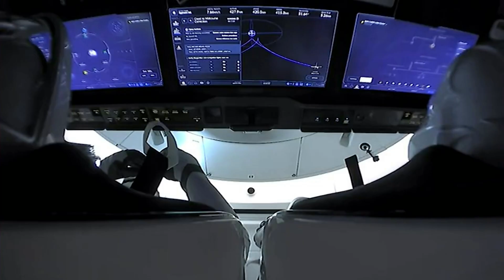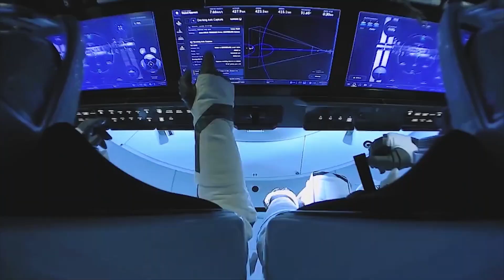What Exactly Went Wrong With Boeing’s Starliner?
Close to a decade ago, NASA began funding both SpaceX and Boeing with hopes to help facilitate a U.S. company to reach orbit. In the time since then, SpaceX has had a lot of success with the Dragon Spacecraft while Boeing on the other hand has struggled to keep up. With Starliner’s first crewed mission only months away, it brings up the question of what went wrong.

As of right now, Boeing’s Starliner has stacked up charges of around $900 million due to delays and various issues. This includes $410 million in 2020, $185 million in October 2021, and $288 million through the third quarter of last year. The program while still pushing forward, has continued to run into roadblocks and problems doing the company and spacecraft no favors.

Unfortunately for Boeing and Starliner, these issues are not only affecting current missions but also a lot of future opportunities. For comparison, Boeing’s commercial crew contract that NASA awarded in 2014 includes six post-certification missions. NASA awarded the same amount to SpaceX but has twice added missions to the contract, bringing the total to 14 as of right now. Here I will go more in-depth into Starliner’s history, what exactly went wrong, the future of the spacecraft, and more.

Chapters:
0:00 - Intro
1:03 - Rough Start
3:50 - Continued Delays